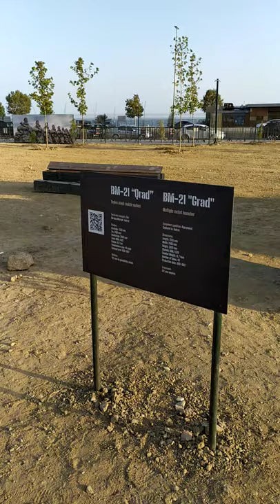HƏRBİ QƏNİMƏTLƏR PARKI | VLOG #26 - War Trophies Park Baku - Парк военных трофеев Баку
✓ “Hərbi Qənimətlər Parkı” Azərbaycan Respublikasının ərazi bütövlüyünün bərpası uğrunda 27 sentyabr - 10 noyabr 2020-ci il tarixlərində 44 gün davam edən Vətən müharibəsi zamanı müzəffər Azərbaycan ordusunun işğalçı Ermənistanı döyüş meydanında məğlub etməsi nəticəsində düşməndən ələ keçirdiyi hərbi qənimətlərin bir qisminin və Ermənistan ordusu tərəfindən qurulmuş müdafiə sədlərinin nümayiş olunması məqsədini daşıyır.
✓ Müəllif: Leyla və Murad official

► Sizlər üçün Maraqlı məlumatlar, Dərslər, Əyləncə, Musiqi, Şerlər, Animasiyalar, Qısa Filimlər, Maraqlı Maceralar və daha nələr nələr sizi gözləyir - Kanala abunə olmağı və videolarımızı bəyənməyi unutmayın.

Etiketlər: leylavemurad, leyla, ve, murad, leylavəmurad, leyla və murad, leyla ve murad, leyla, və, murad, leylavemurat, leylavəmurat, murat, leyla və murat, leyla ve murat, leylamurad, muradleyla, leylamurat, murat, herbi qenimetler parki, hərbi qənimətlər parkı, park, vlog, baki, bakı, war trophies park, парк военных трофеев, баку, baku, ordumuz, ordu, azərbaycan, azerbaycan, askeri ganimet parkı, генимет парки, херби парк, herbi xeberler, tank, баку, baku, bakü, War Trophies Park Baku, Парк военных трофеев Баку, Парк військових трофеїв Баку, پارک تروفی جنگ باکو, Parc des trophées de guerre Bakou